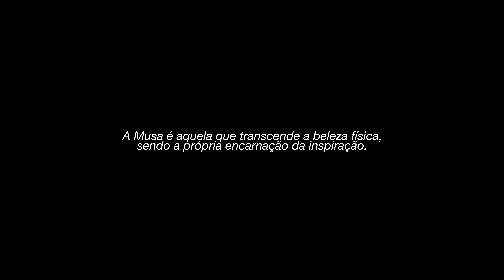CAROL SANCHES E LUANA MENDES REVELAM MUSA DRAGON | ESCOLHA SURPREENDEU A TODOS